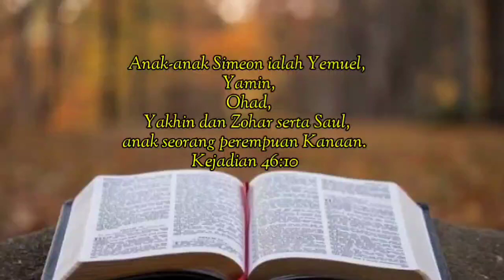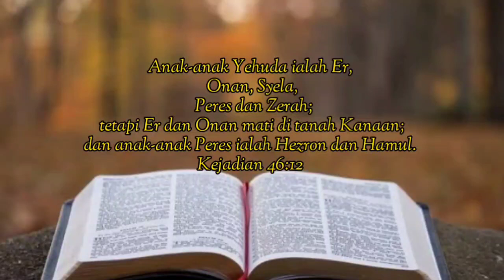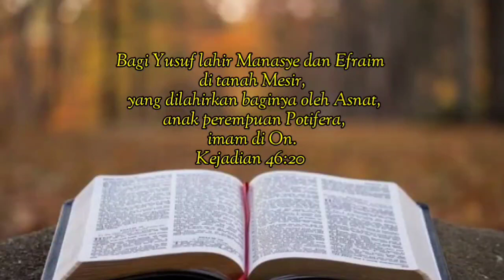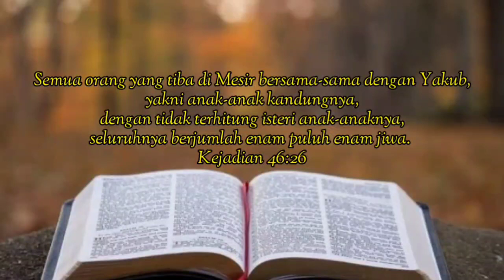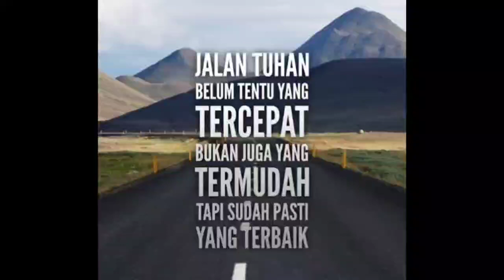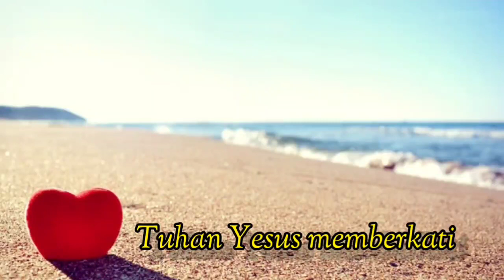"Jalan Tuhan' [Pdt. Maity B. Risamena-Simaela, S.Th ] Kamis, 27 Januari 2022